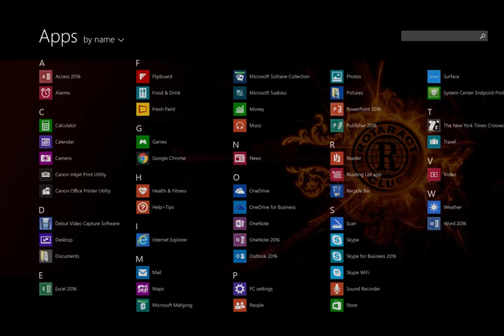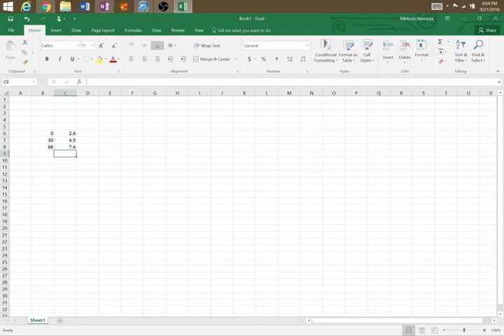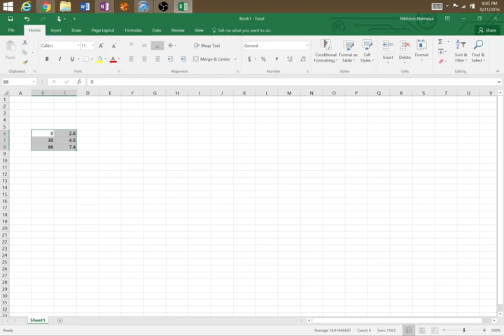Nik's Live Calculus Stream (Calc2 6.9 Exponential Models)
Stream Calculus 1 on Saturdays 9am,  Calculus 2 on Mondays and Wednesdays 6:30 pm, Precalculus 1 on Tuesdays and Thursdays at 3:15 pm

Might add more stream topics later.